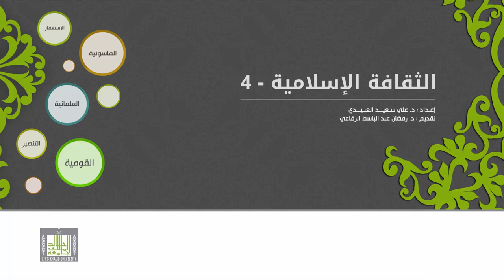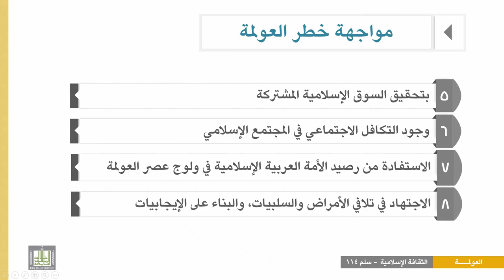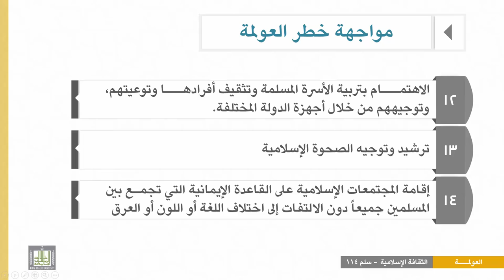الثقافة الإسلامية 114 - الوحدة 9 : كيفية مواجهة خطر العولمة؟